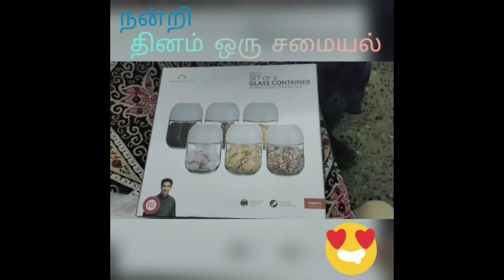Giveaway Winners | Gift to Giveaway Winners | Dhinam Oru Samayal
Dear  friends,
We announced for a giveaway contest and we selected 3 peoples from that. We send a small token of love to all that 3 peoples. They shared that videos with me. Its my pleasure to share that video with  u all.
Thank U!!